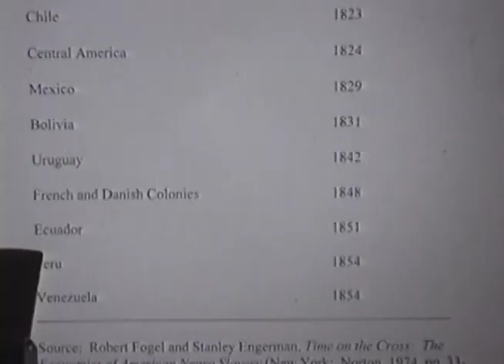Harry V. Jaffa and Thomas J. DiLorenzo | The Real Abraham Lincoln: A Debate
Oakland, CA

Many Americans consider Abraham Lincoln to be the greatest president in history. His legend as the Great Emancipator has grown to mythic proportions as hundreds of books and a monument in Washington, D.C., extol his heroism and martyrdom. Is Lincoln’s reputation deserved? Lincoln defender Harry V. Jaffa (author of the new book, A New Birth of Freedom) will argue that Lincoln was a model statesman who stuck by high-minded principles as he fought to promote liberty. Lincoln critic Thomas DiLorenzo (author of the new book, The Real Lincoln) will argue that Lincoln was a calculating politician who waged the bloodiest war in American history not to free the slaves, but in order to build an empire that rivaled Great Britain’s. Was Lincoln a great hero or a villain? Did he honor the promise of America—or betray it?

Harry V. Jaffa
Professor of Government; Claremont McKenna University; Author, A New Birth of Freedom: Abraham Lincoln and the Coming of the Civil War

Thomas J. DiLorenzo
Professor of Economics; Loyola College of Maryland; Author, The Real Lincoln: A New Look at Abraham Lincoln, His Agenda, and an Unnecessary War

David J. Theroux
Founder and President, Independent Institute